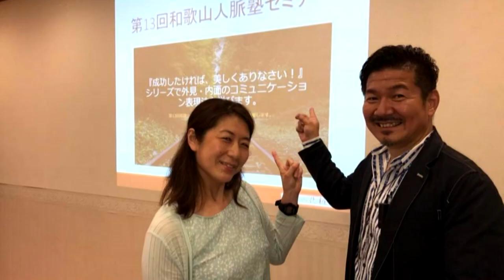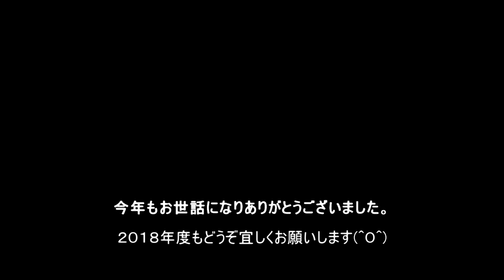化粧師秀の思い出の写真スライド 2017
今年も一年お世話になりありがとうございました。
沢山の素敵なご縁、笑顔に出会えて感謝致します。
2018年度もどうぞ宜しくお願い致します。